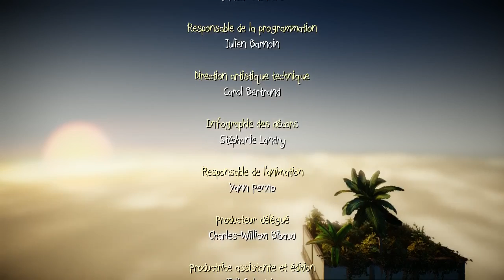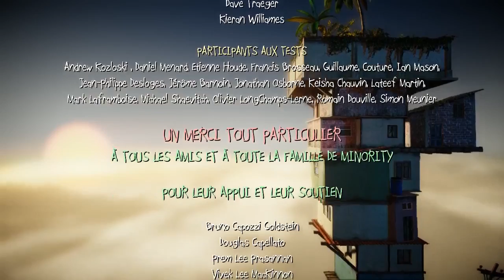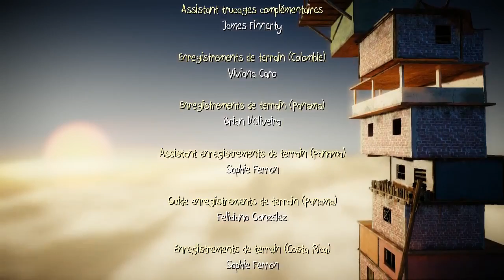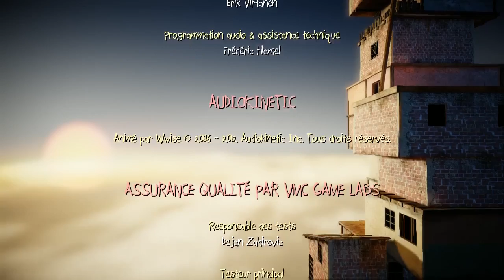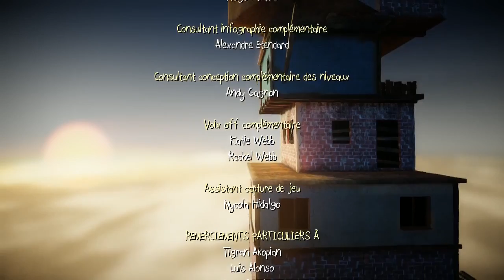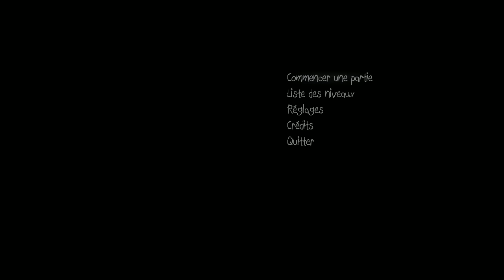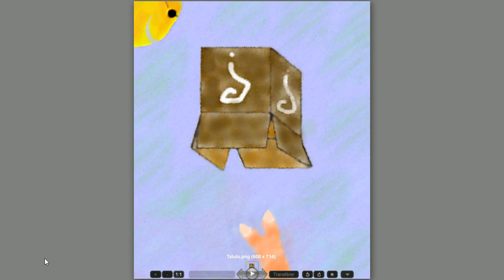[DIGT] Papo & Yo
Draw In Game Together [01/05/2015]

Papo & Yo

Draw In Game © Gimlao & Nyo

Visitez les pages de Nyo !